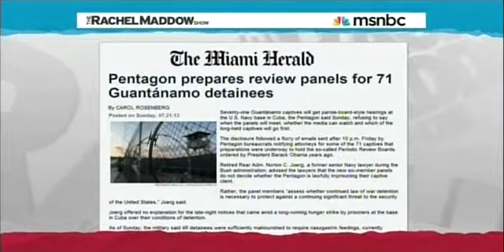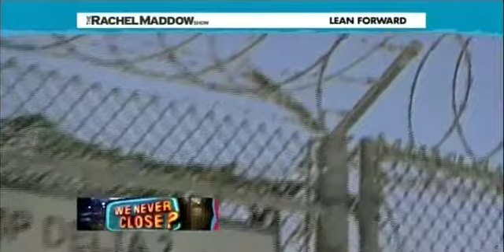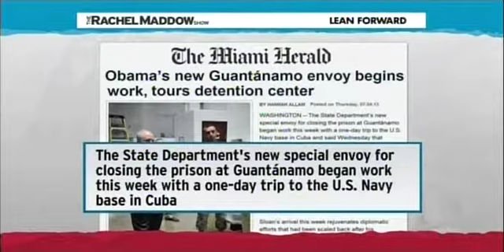maddow gitmo 07 22 2013